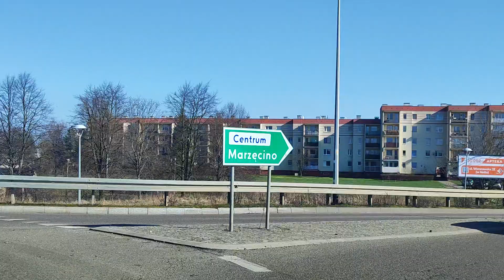S7 Węzeł Żuławy Wschód, Nowy Dwór Gdański, Kmiecin - przejazd 06.03.2024